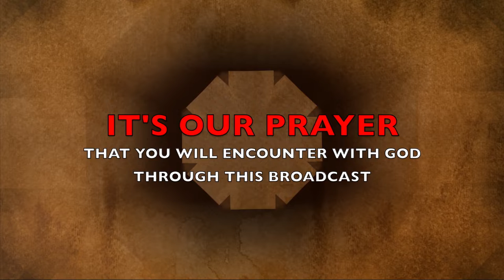The Morning Encounter Eps 92